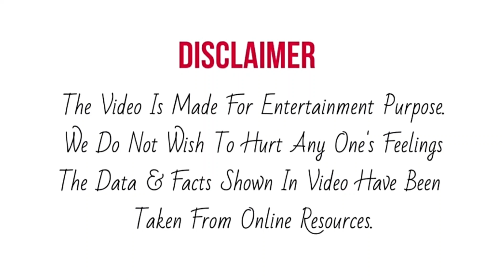Mohammed faiz की Solo Performance की खूब तारीफे करी Himesh Ji ने | Superstar Singer 2